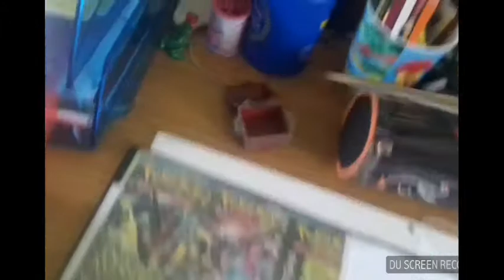Minecraft dans la vraie vie fr ep5 : Trouver du diams et en faire une pioche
Dans cette épisode je vais trouver du diamant et en faire une pioche.